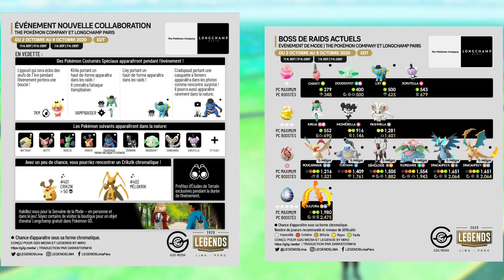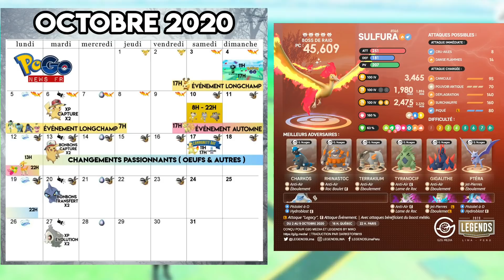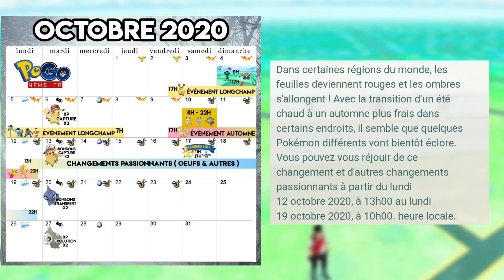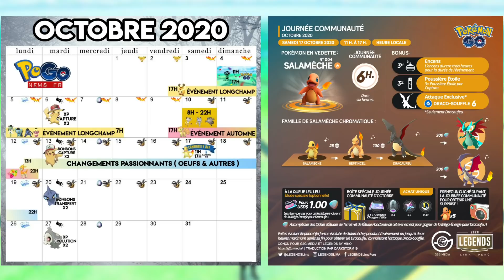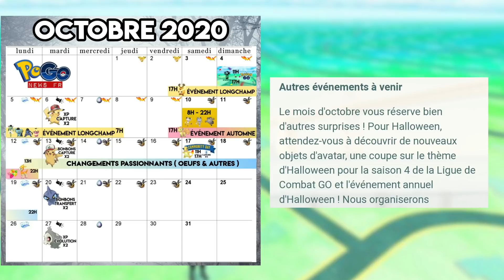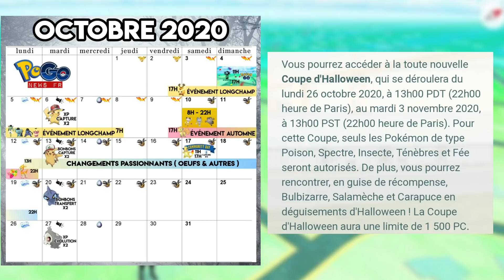Calendrier d'Octobre : Événement Automne, Vivaldaim & Goupix Shiny / Halloween / Passes gratuits...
📆 Au programme aujourd'hui :

0:00 Intro
0:18 Événement Longchamp
0:42 Calendrier
0:50 Passes gratuits
1:30 Événement Automne
2:37 Étude Ciblée Miaouss
3:31 Community Day
4:07 Halloween & GBL
5:38 Quêtes Mensuelles

Je fais de mon mieux pour répondre au maximum de commentaires, sachez qu' ils sont tous lus !

Contenu destiné aux plus de 13 ans